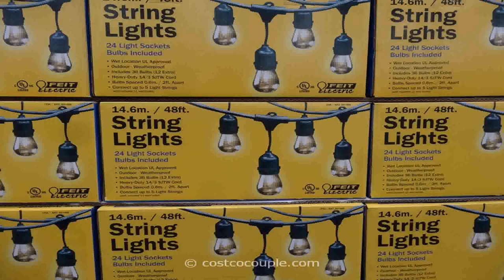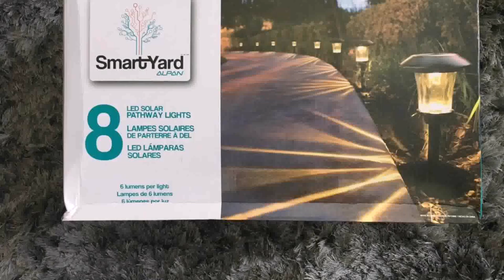Outside Patio Lights Led